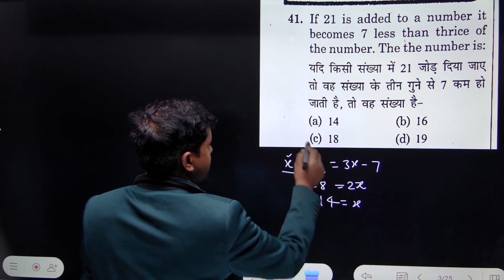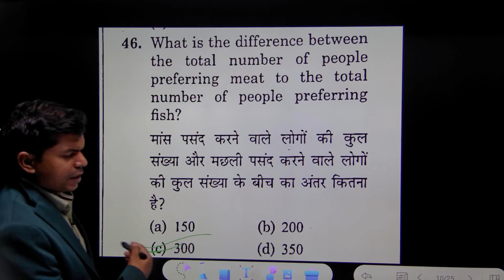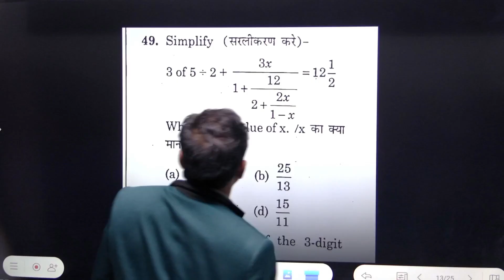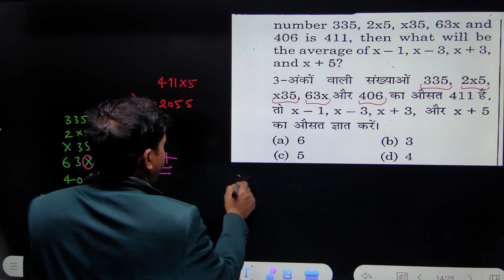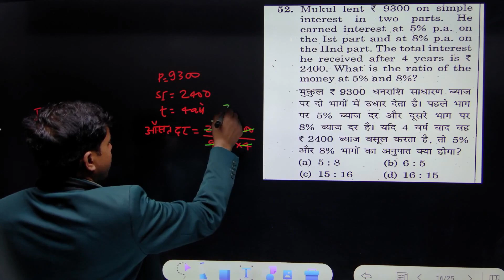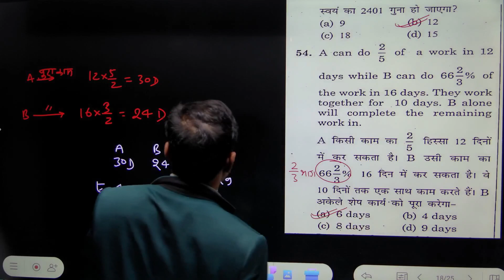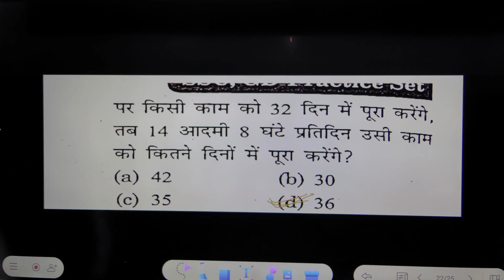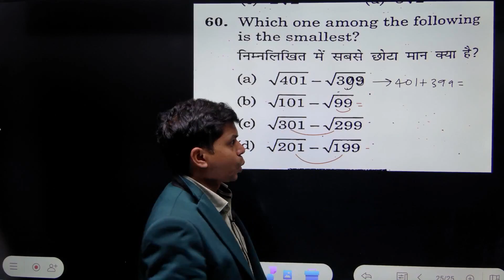SSC GD MATHS SET SOLUTION DAY-40 BY SHASHI SIR| SPEED MATHEMATICS SSC GD SET SOLUTION